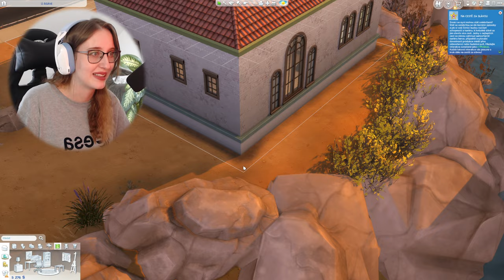JDEME SI VYTVOŘIT VÍLU!😅 The Sims 4 - VÍLY vs ČARODĚJOVÉ #1